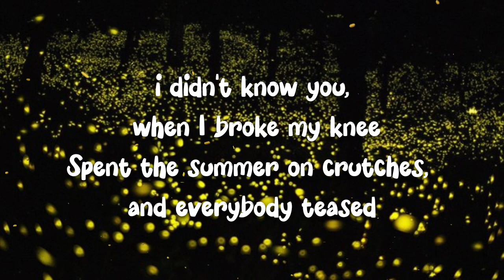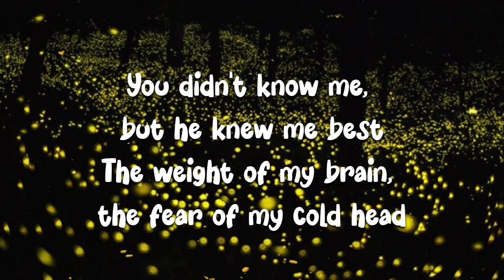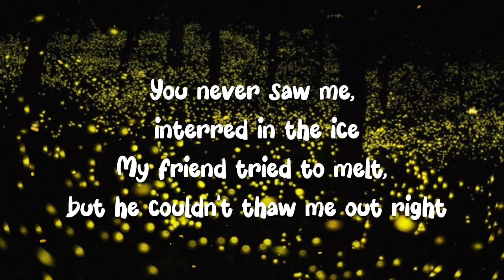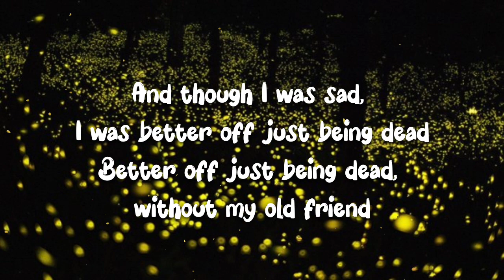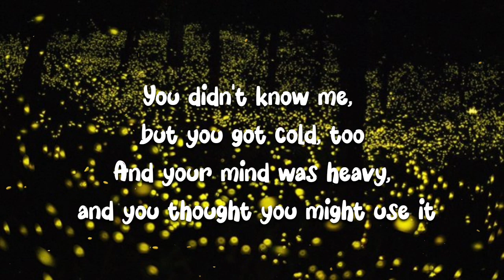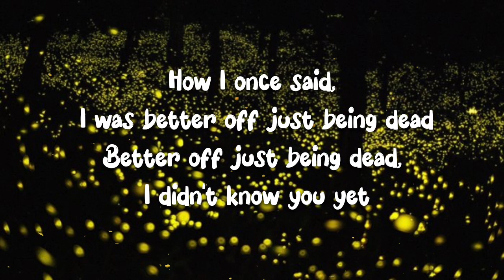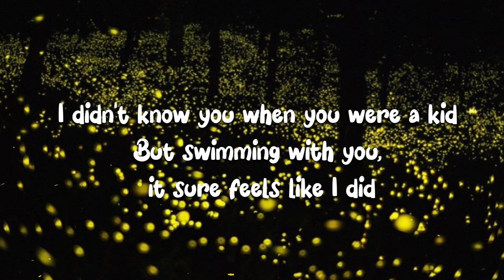Speedy ortiz - no bellow (lyrics)| ost life is strange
speedy ortiz
No Below

You didn't know me, when you were a kid
In trouble at school, alone at lunch again
I didn't know you, when I broke my knee
Spent the summer on crutches, and everybody teased
Except for this one friend I almost forgot

You didn't know me, but he knew me best
The weight of my brain, the fear of my cold head
You never saw me, interred in the ice
My friend tried to melt, but he couldn't thaw me out right
So I got ditched freezing, alone with my thoughts

And though I was sad, I was better off just being dead
Better off just being dead, without my old friend
True, I once said, I was better off just being dead
But I didn't know you yet

You didn't know me, but you got cold, too
And your mind was heavy, and you thought you might use it
Well everything fucked up, we both felt before
I'm glad for it all if it got us where we are
With you in the boat there, I almost forgot

How I once said, I was better off just being dead
Better off just being dead, I didn't know you yet
And you might've said, you were better off just being dead
But looking out for you, my friend, look out

I didn't know you when you were a kid
But swimming with you, it sure feels like I did